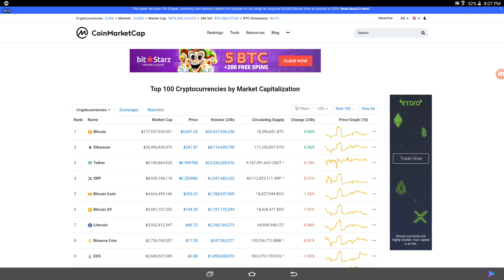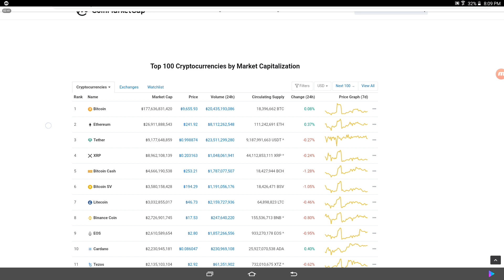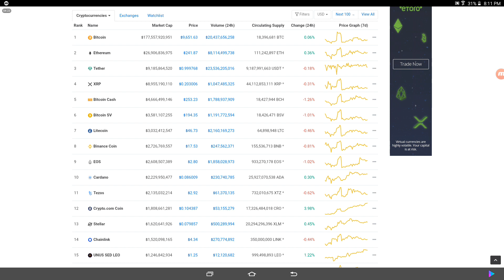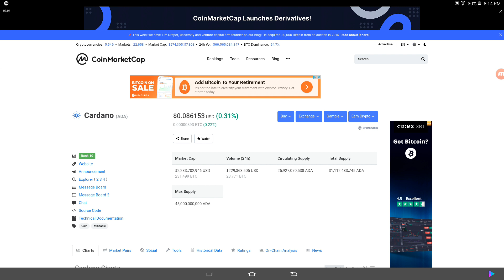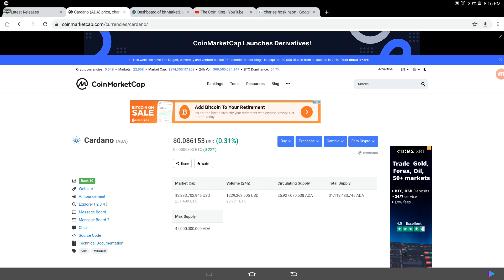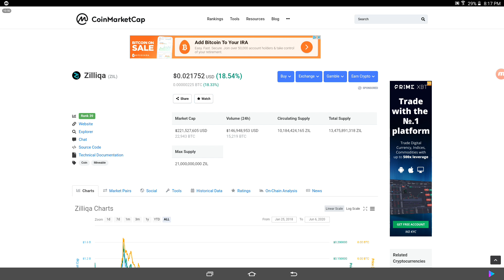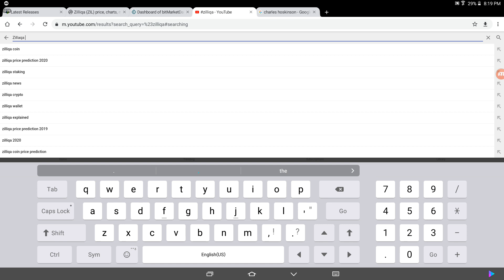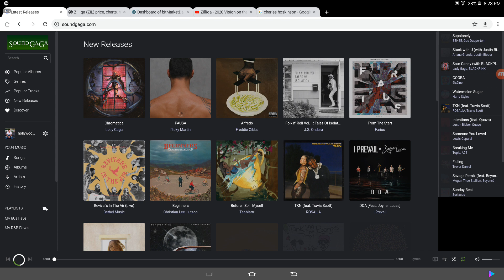Top blockchains that will disrupt everything: Ethereum, Cardano, ZILLIQA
In this video I'm discussing 3 blockchains that will disrupt everything and they are Ethereum, Cardano, and ZILLIQA